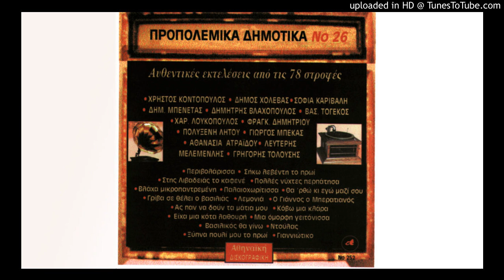Γρίβα σε θέλει ο βασιλιάς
Δημήτρης Βλαχόπουλος
Δημήτρη Βλαχοπούλου